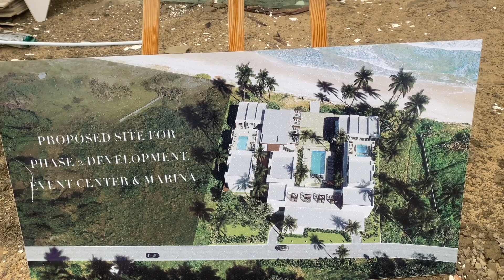Visiting The Largest Construction Project in Gomoa Fetteh || JUSS VLOG || GHANA VLOG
Visiting The Largest Construction Project in Gomoa || JUSS VLOG || GHANA VLOG ||

Visit the largest construction project in Gomoa Fetteh Ghana, where the city's infrastructure is undergoing a massive transformation. Witness the development of new roads, bridges, and public transit systems, aimed at improving transportation and reducing congestion. Explore the construction of affordable housing complexes to address the growing population's needs. Experience the creation of vibrant public amenities, including parks and cultural centers, enhancing the city's livability. Discover a project shaping Gomoa's future and improving the quality of life for its residents.

After relocating to Ghana as an African American citizen born and raised it has become my mission to show Africa from an authentic view. It is my desire to show Africa from many different lenses, the good, the bad,the ugly, and the beauty. It is my hope that by doing so diaspora from all around the world will return and remain on the African continent having been provided true insight beforehand as to what it's like to really live in Ghana from a civilian standpoint. Buckle up because here on this channel you are sure to get The Real African Experience.

🎬 I Visited The Largest Government Hospital In Ghana And Was SHOCKED At What I Seen😱 || JUSS VLOG ||